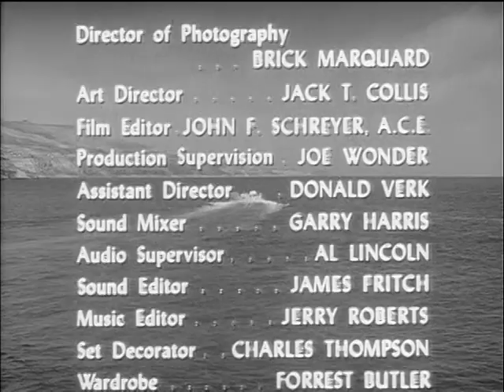Sea Hunt: Season 4, Episode 34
P.T. Boat (26 Aug. 1961)

While vacationing in Nassau, Bahamas, Mike meets an eccentric multi-millionaire inventor and his sister. He helps the man experiment with an underwater remote control device used to guide boats

VTS05_1